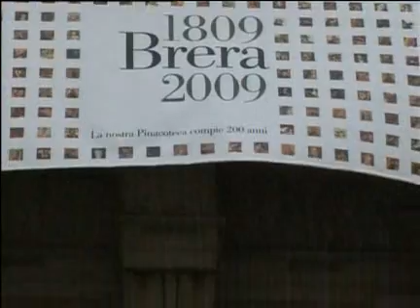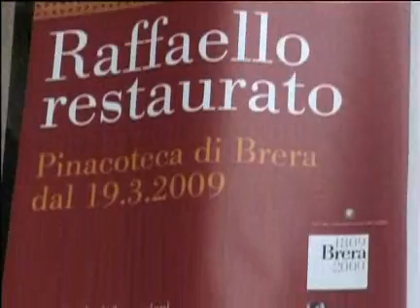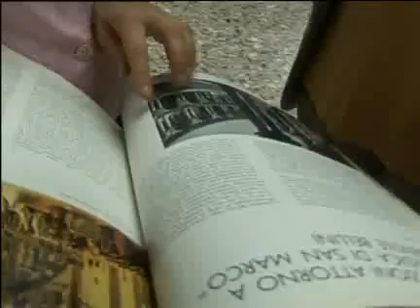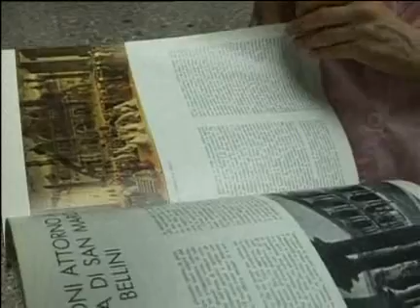Bicentenario Pinacoteca di Brera, storia e visita guidata con Sandrina Bandera di Gianni Marussi